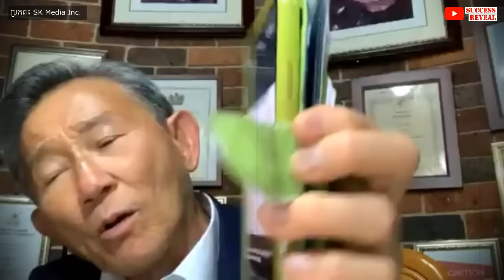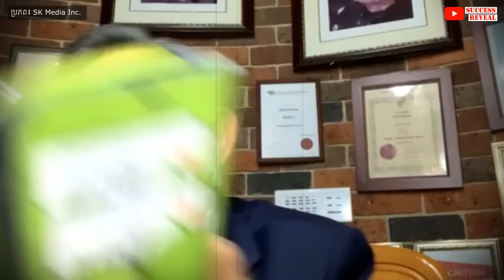រោគឈឺសន្លាក់ដៃជើង តើគួរធ្វើម៉េច?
ជំងឺ​រលាក​សន្លាក់​​មិន​មែន​កើត​តែ​លើ​មនុស្ស​ចាស់​ប៉ុណ្ណោះ​ទេ សូម្បី​តែ​ក្មេង​ក៏​អាច​ប្រឈម​នឹង​​បញ្ហា​សុខភាព​មួយ​នេះ​ដែរ​។ ជំងឺ​នេះ​ពាក់ព័ន្ធ​នឹង​បញ្ហា​សន្លាក់​ជា​ច្រើន​ប្រភេទ ដែល​បណ្ដាល​មក​ពី​ការ​រលាក​នៃ​សន្លាក់​ ហើយ​ប៉ះពាល់​ដល់​សាច់​ដុំ​ជុំវិញ​ឆ្អឹង​ និង​នាំ​ឲ្យ​មាន​អាការៈ​រឹង ឈឺចាប់​ ព្រម​ជាមួយ​នឹង​​​ការ​ថយ​ចុះ​នៃ​ចលនា​។
បកស្រាយដោយលោកទីប្រឹក្សា លីម សួរ (ទីប្រឹក្សាវិជ្ជសាស្រ្ដ)។

បេសកកម្មរបស់យើងខ្ញុំគឺចែករំលែកចំណេះដឹងសុខភាពដល់ប្រជាជនកម្ពុជា
.: ហេតុអ្វីបានជាយើងបង្កើតឆាណលនេះឡើង :.
១. ដើម្បីជាឯកសារចំនេះដឹងសុខភាព
២. អាចអោយប្រជាជនកម្ពុជាទទួលបានចំណេះដឹងគ្រប់ពេលវេលា គ្រប់ទីន្លែង
២. ជាបណ្ណាល័យសុខភាពសម្រាប់ប្រជាជនកម្ពុជា

យើងខ្ញុំសង្ឃឹមថាវីដេអូក្នុងឆាណលនឹងបានជាប្រយោជន៍ដល់ប្រជាជនកម្ពុជា។